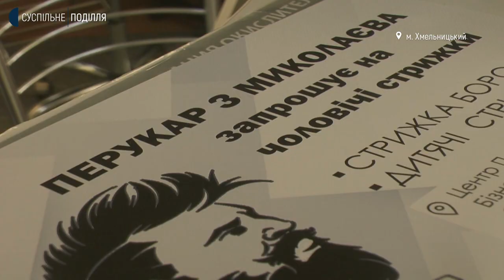Ірині Охрімик через війну прийшлося залишити рідну домівку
Розпочати життя з нуля. Ірині Охрімик через війну прийшлося залишити  рідну домівку. Вона з родиною переїхала до Хмельницького. На новому місці жінка знайшла житло та повернулася до улюбленої перукарської справи. Переселенка запевняє: робота для неї  – найкраще заспокійливе.